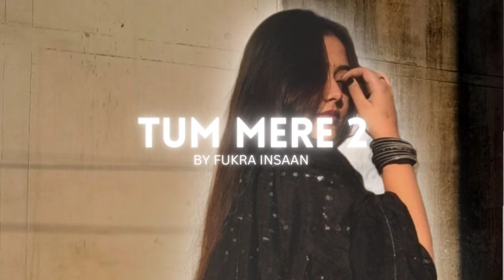Tum Mere 2 - Fukra Insaan | Lofi Music | Vrinda Editz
🎶 Welcome to the enchanting world of Lofi Music with a twist! Vrinda Editz presents "Tum Mere 2" by the talented Fukra Insaan, reimagined in a soothing Lofi style that will captivate your senses. 🎵

🌟 Song: Tum Mere 2
🎤 Artist: Fukra Insaan
🎧 Genre: Lofi Music

✨ About the Track:
"Tum Mere 2" is a song that resonates with love and emotions. Fukra Insaan's soulful rendition combined with the Lofi Music magic by Vrinda Editz creates an ambiance that will transport you to a realm of serenity and nostalgia.

🌌 About Vrinda Editz:
At Vrinda Editz, we specialize in transforming your favorite songs into Lofi masterpieces. Our mission is to provide you with a unique musical experience that soothes the soul and elevates the spirit.

🔊 Show your support by liking, commenting, and sharing this video with your friends and fellow music enthusiasts.

LofiMusic, reimagined by FukraInsaan and edited by VrindaEditz. Dive into the world of ChillMusic and RelaxingVibes, as we blend elements of IndianLofi, LofiBeats, and LofiHipHop to create a unique auditory experience. Whether you're looking for StudyMusic or a moment of Relaxation, our LofiChillout track has you covered. Join us on this musical journey and explore the beauty of IndianMusic, as we deliver LofiVibes that resonate with your soul.